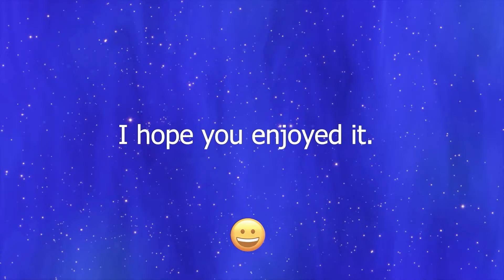Interesting, comical and fails moments #7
Interesting and funny moments, as well as comical incidents caught on video.
Compilations full of all kinds of interesting situations that will make your day more pleasant.